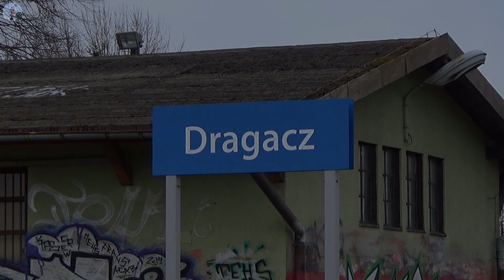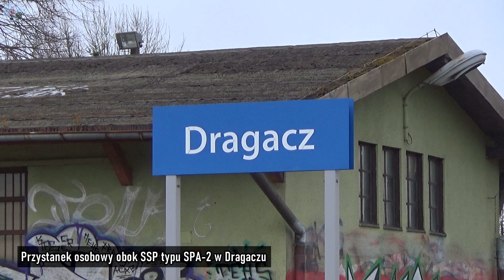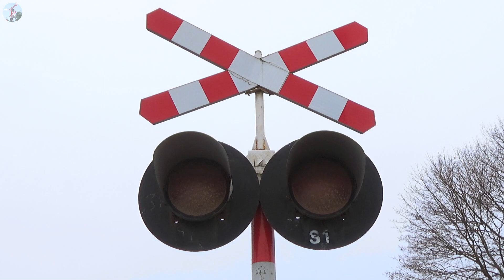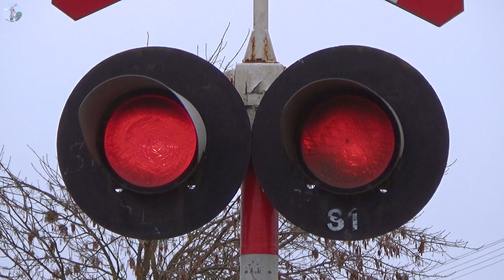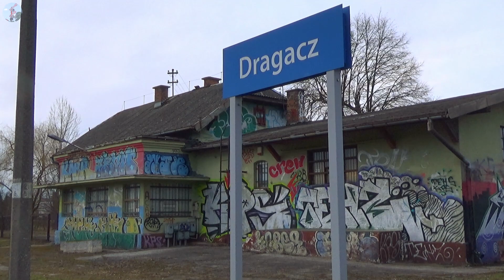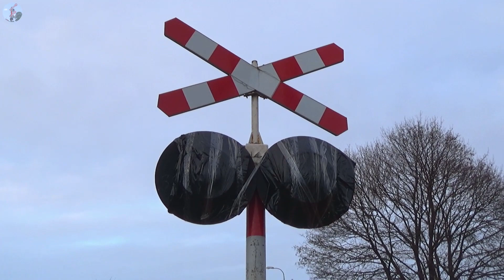Pociągi i Most im. Bronisława Malinowskiego | Grudziądz, Dragacz — 2023 | przed remontem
Most drogowo-kolejowy im. Bronisława Malinowskiego w Grudziądzu jest najdłuższą tego typu przeprawą w Polsce. Nosi imię sportowca i mistrza olimpijskiego, który 27 września 1981 zginął w tym miejscu w wypadku drogowym.
Solidna, stalowo-kratownicowa konstrukcja została wybudowana za czasów zaboru pruskiego, w latach 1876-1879, w ciągu Linii Kolejowej nr 208 i dzisiejszej Drogi Krajowej nr 16. Składa się z 11 przęseł o rozpiętościach stu metrów.
Podczas trwania II Wojny Światowej most został dwukrotnie zniszczony, po czym odbudowano go w latach 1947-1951 wg projektu prof. zw. dr hab. inż. Franciszka Szelągowskiego.

Remont części kolejowej mostu oficjalnie rozpoczął się wraz z wprowadzeniem korekty w rozkładach jazdy pociągów, w dniu 12 marca 2023 roku. Plany zakładają wymianę szyn i obniżenie mostownic celem zwiększenia dystansu między przejeżdżającym składem a poprzecznicami przęseł. Umożliwieni to w przyszłości montaż sieci trakcyjnej. Ponadto wykonane zostanie piaskowanie i malowanie przęseł. Ruch kolejowy na odcinku od Grudziądza do Dragacza został zawieszony. W zamian uruchomiono autobusową komunikację zastępczą podwykonawcy SprintBus wynajętego przez Arrivę.
Pociągi osobowe kończą bieg i zmieniają kierunek jazdy na p.o. Dragacz. Zamknięta trasa została zabezpieczona trzema kozłami oporowymi – jeden został zamontowany w Grudziądzu przed wjazdem na most, drugi i trzeci zaś zlokalizowany jest w samym Dragaczu i osłaniają przejazd kolejowo-drogowy, który został tymczasowo zdegradowany do kategorii D.
Zapowiadany koniec robót ma nastąpić w grudniu 2023 roku.

Filmowe uwiecznienie ostatnich chwil starego torowiska wykonano w dwóch pierwszych tygodniach marca, a kolejowy cabview przejazdu przez most rok wcześniej – we wiosnę 2022.
Podziękowania za szeroką współpracę dla mojego znajomego @niktowsky_, która to obejmowała wzajemną wymianę ujęć i kwestie logistyczne.

➤ Co w filmie:
0:00 Rozpoczęcie materiału na nadbrzeżu w Grudziądzu
0:35 Przejazd szynobusu SA133 przez Most
1:34 Pociąg TLK Flisak relacji Katowice - Gdynia Główna
3:28 Wjazd na stację Grudziądz od strony Mostu
4:15 Szynobus SA133-021 relacji Grudziądz - Laskowice Pomorskie
7:00 Panorama miasta z wału przeciwpowodziowego w Michalu
8:03 Pociąg TLK Flisak relacji Katowice - Gdynia Główna
9:58 Szynobus SA133-021 do Laskowic Pomorskich, opuszcza Most
10:50 Szynobus SA133-022 przejeżdża przez Most do Grudziądza
11:30 Cabview: Dragacz - Grudziądz | p.o. Dragacz
12:03 Cabview: Dragacz - Grudziądz | przejazd nr 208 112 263
12:40 Cabview: Dragacz - Grudziądz | Most im. Bronisława Malinowskiego
14:40 Cabview: Dragacz - Grudziądz | Stacja Grudziądz
16:50 Prezentacja p.o. Dragacz i przejazdu kolejowego
18:38 Uruchomienie się sygnalizacji przejazdowej
19:27 Skład SA133-021 z wagonem sterowniczym SA123-005, jadący w kierunku Grudziądza, zatrzymuje się na p.o. Dragacz
22:10 Szynobus SA133-022 kończy bieg w Dragaczu
24:05 Przyjazd autobusu komunikacji zastępczej
24:40 Szynobus SA133-022 odjeżdża do Laskowic Pomorskich
25:00 Prezentacja p.o. i nieczynnego SSP w Dragaczu
26:29 Zakończenie materiału

Przejazd kolejowo-drogowy nr 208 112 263 kat. C
Aparatura typu SPA-2
  • rok budowy urządzeń: 1993
  • rok budowy SPA-2: 2019
Sygnalizatory:
  • ilość głowic: 4
  • typ: EHZ-32, SD300
Krzyże:
  • ilość: 2
Sygnał akustyczny:
  • ilość dzwonów: 1
  • typ dzwonu: DEPK-08
  • typ generatora: EHF

➤ Moi donejterzy:
- niktowsky_
- kolej246

Linia Kolejowa 207 i inne© | 2023